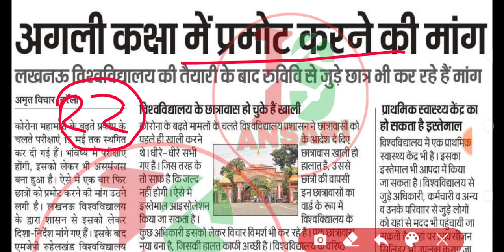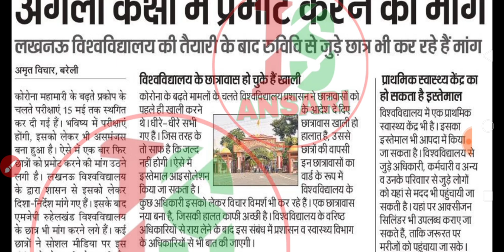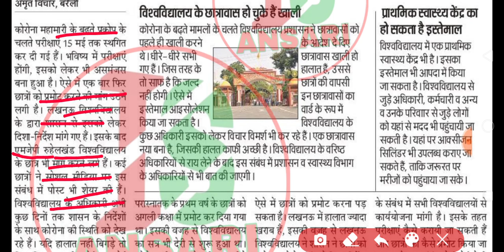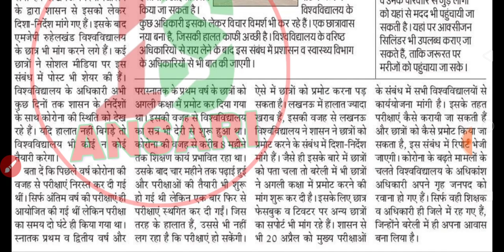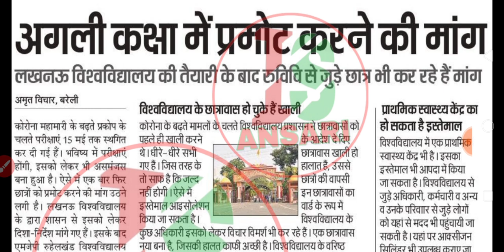सभी छात्रों को बिना परीक्षा प्रमोट करने की मांग | MJPRU PROMOTE NEWS TODAY | PROMOTE NEWS MJPRU 2021